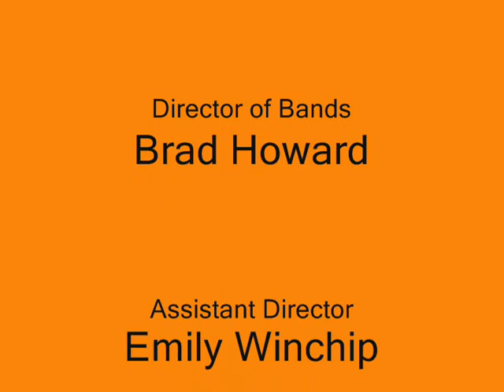Sprague HS 2009 Wind Ensemble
Performance excerpt from the 2009 Sprague High School Wind Ensemble.